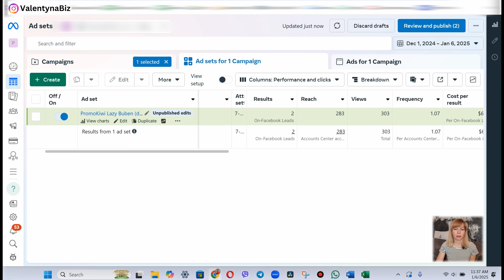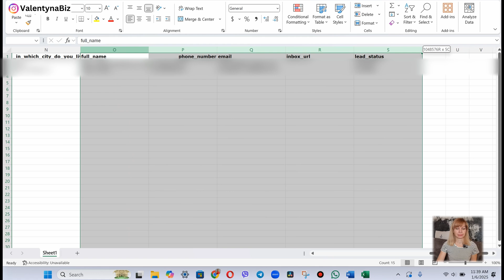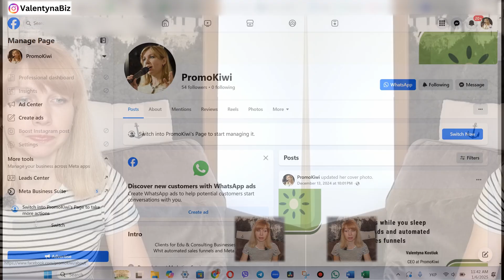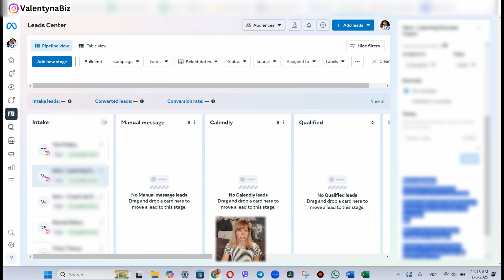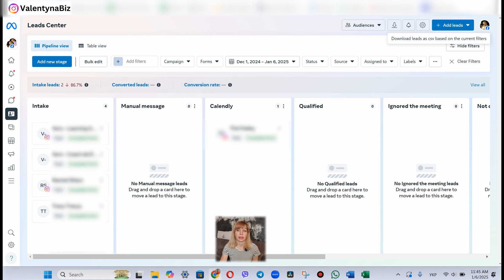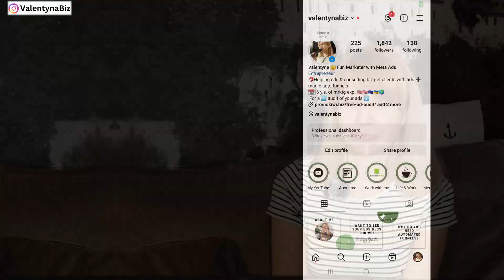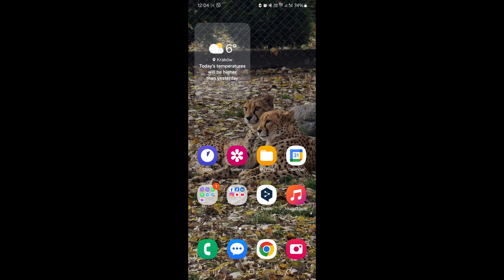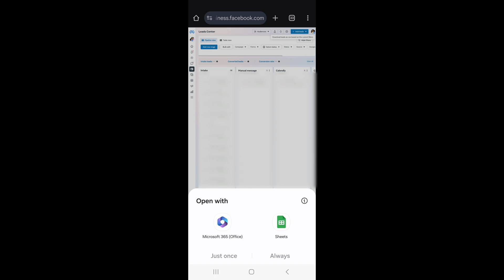How to Download Leads from Facebook Ads: a Step-by-Step Guide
🔥 To build a stable client flow with easy content + low-budget ads — and start getting consistent sales from month one — join the Promokitty Sales Accelerator (early-bird list)

Discover the easiest way to manage your Facebook lead ads with this detailed tutorial! Learn how to download leads from Facebook Ads Manager in just a few simple steps. Whether you're new to Facebook ads or looking to streamline your process, this guide will help you navigate Facebook Ads Manager and make the most of your lead data. Perfect for marketers and business owners working with Facebook lead ads!

0:01 - Introduction
0:17 - How to download leads from instant forms (laptop)
2:30 - From direct messages (laptop)
5:30 - How to download leads (using mobile phone)